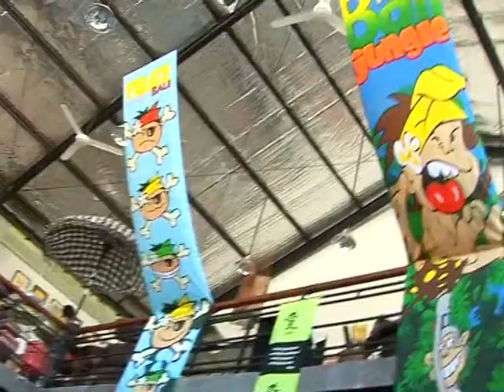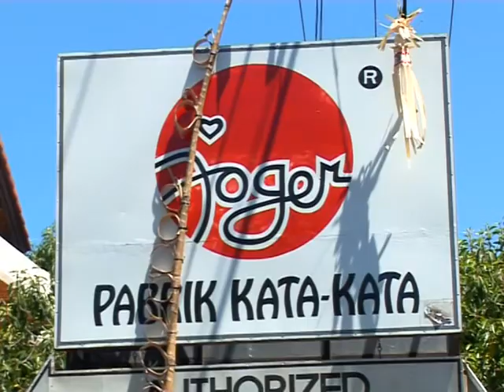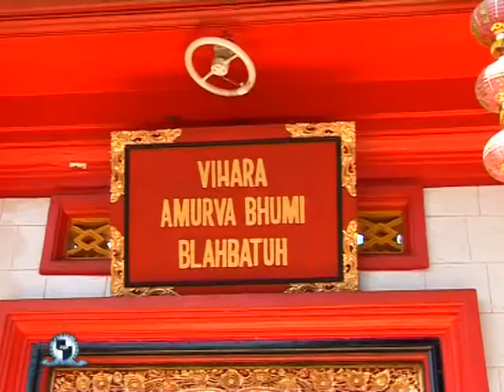Bina Bangsa School, Bali Field Trip (Part 2)